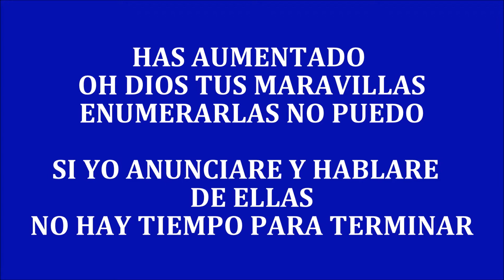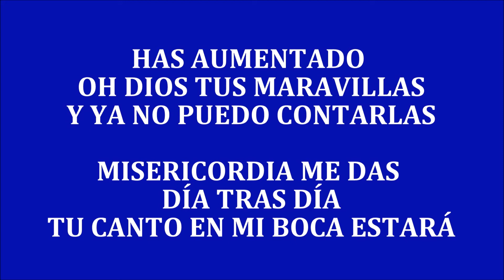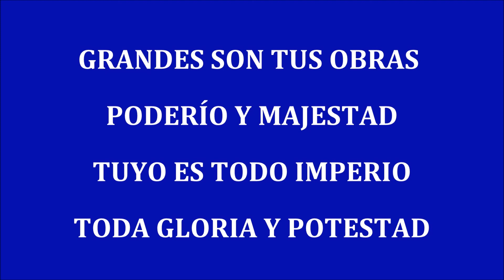HAS AUMENTADO - Danilo Montero